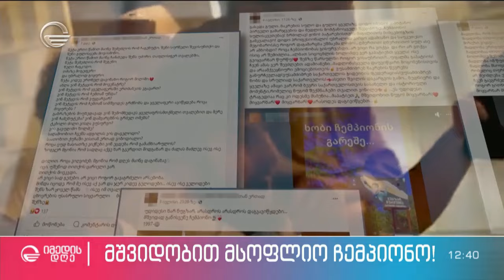ნუგზარ წურწუმიას წარმატებული კარიერის ტრაგიკული და...